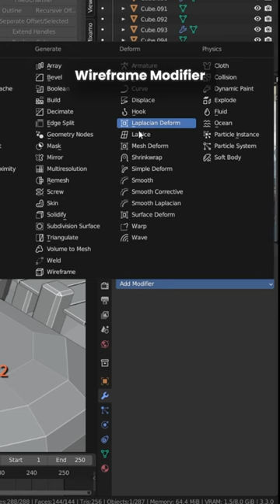Modelling a Fishing Net - Blender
A small element from our recent video where you can see the full end to end process

Hi, we are Everstromn Hobbies, a small Hobbying based business based in the UK focusing on the end to end process from Design through Manufacture and Painting to help anyone have fun with miniatures and table top gaming / art. Some of this is new to us, and rather than hide away we wanted to show others how we are learning and developing our skills as the business grows, so today you can see Jon taking an image from Prompt to “low” poly in Blender 3.3, with the modelling sped up to 4x speed.